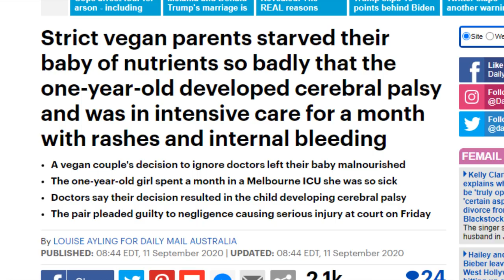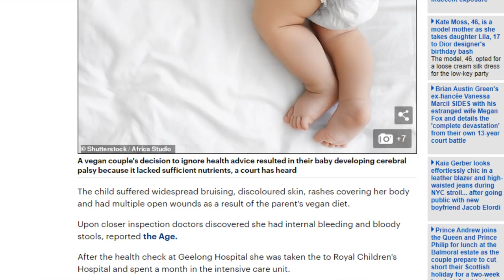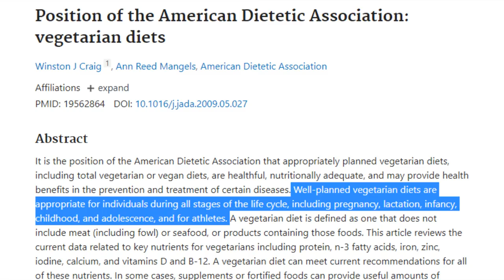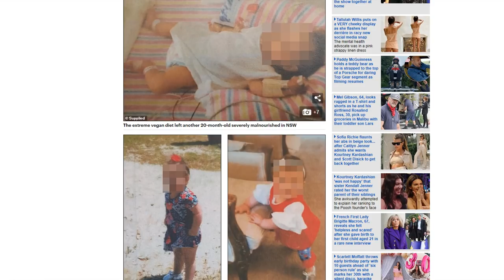Vegan Parents STARVE BABY into BRAIN DAMAGE